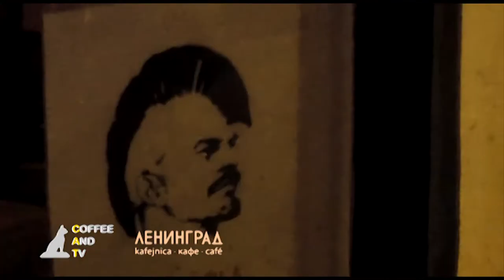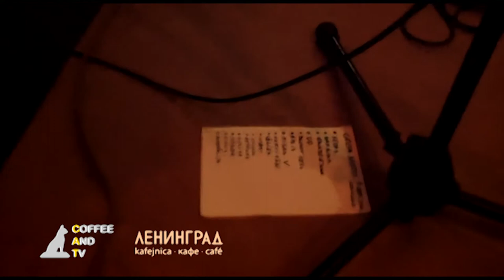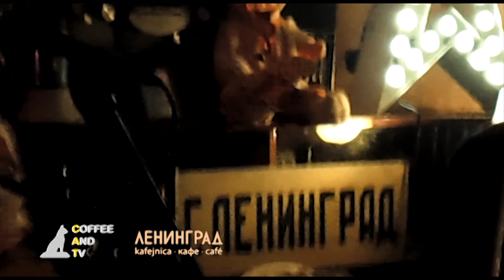grupa marta - 10. SESTDIENAS LIVE KONCERTS @ Kafejnīca Ленинград (reCAP)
M&M's music management un Be Že Productions piedāvā: 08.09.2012, Kafejnīcā Ленинград (Kalēju ielā 54, Vecrīgā) notika 10. no SESTDIENAS LIVE KONCERTIEM, kurā uzstājās hītu Aplis un Garausis autori, grupa marta

Redaktors, Producents, Menedžments, Montāža: Mārtiņš Beitiņš (COFFEE AND TV)
Asistente: Maija Rožkalne (M&M's music management)
Operators: Mārtiņš Beitiņš (COFFEE AND TV)
Skaņu Operators: Eduards Rēdmanis
Izdevējs: Post Gotye Music Films

(this Concert reCap is part of the - 365 days in Baltic Music History - project)

COFFEE AND TV is a virtual home of the Music, Dance, Theater and Arts interviewmentary, reCap and SuperGroup project, created by music journalist and historian Mārtiņš Beitiņš!

COFFEE AND TV interviewmentary series at café Ленинград and at café SKĀbene are joint collaboration with FROM YESTERDAY / a virtual home of the 365 and ½ days in Baltic Music History project), Stylo / a virtual home of Daily Baltic Music Awards, Greatest Baltic Songs of All Time and Baltic Music Content Ranking Lists project) and Provider / a virtual home of the Good, Legal & Free Baltic Music content downloads project)